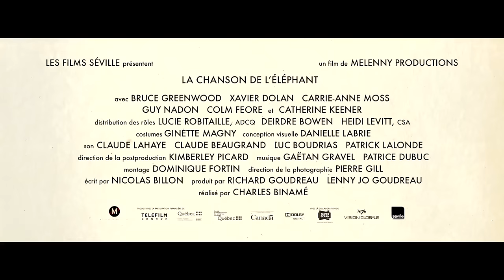LA CHANSON DE L'ÉLÉPHANT Bande Annonce VF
LA CHANSON DE L'ÉLÉPHANT Bande Annonce VF (2016)

Découvrez la bande annonce du film LA CHANSON DE L'ÉLÉPHANT réalisé par Charles Binamé avec Bruce Greenwood. Au cinéma le 3 Août 2016 !

À la veille de Noël, la disparition soudaine du docteur Lawrence provoque une onde de choc dans l’institution psychiatrique où il exerce. Le directeur, le docteur Green, veut éviter que la nouvelle devienne publique, car l’hôpital a été récemment au centre d’un scandale. Il entreprend alors de questionner Michael, un jeune homme en traitement qui est le dernier à avoir vu le médecin. Malgré l’avertissement de l’infirmière en chef qui connaît mieux que quiconque le patient, celui-ci entraîne Green dans un jeu psychologique qui le trouble profondément.

Un film réalisé par Charles Binamé
Avec Bruce Greenwood, Xavier Dolan, Catherine Keener, Carrie-Anne Moss.
Date de sortie au cinéma : 3 Août 2016
Genre : Drame
Titre Original : Elephant Song